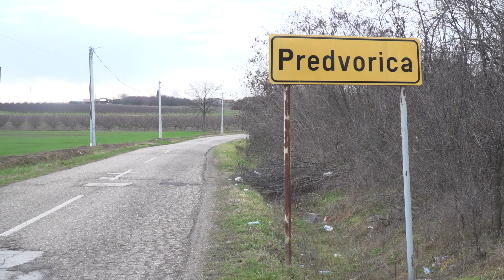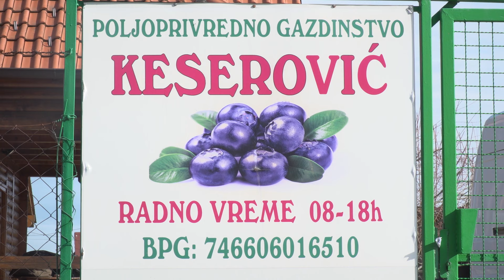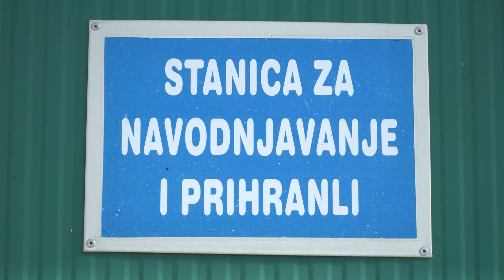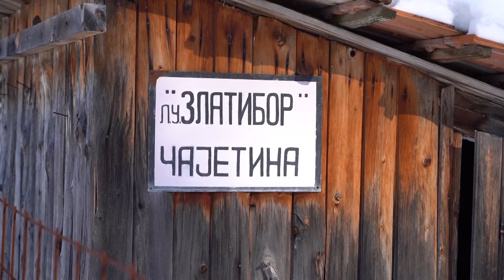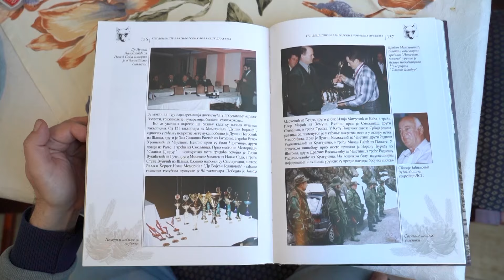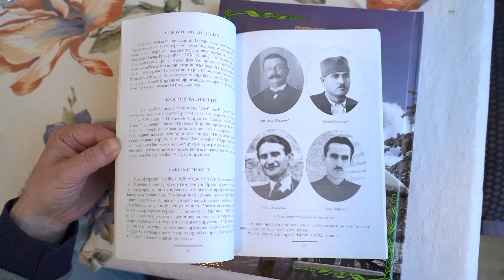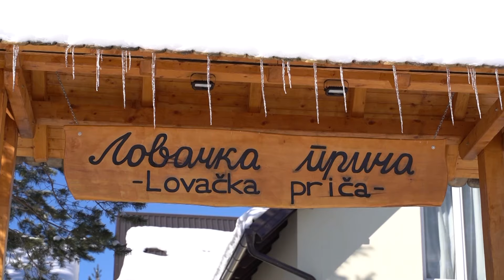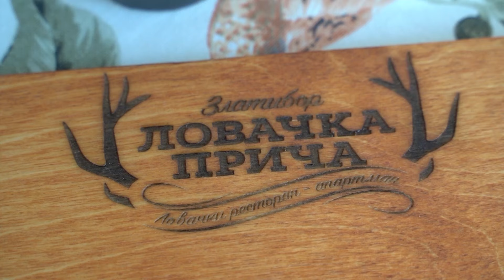U vašoj službi ep. 108 - 05.02.2023.